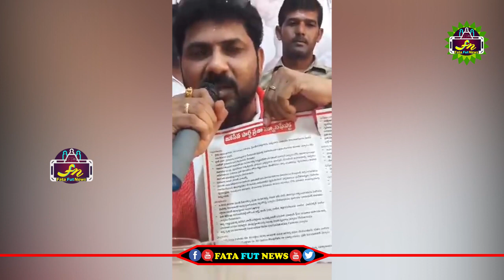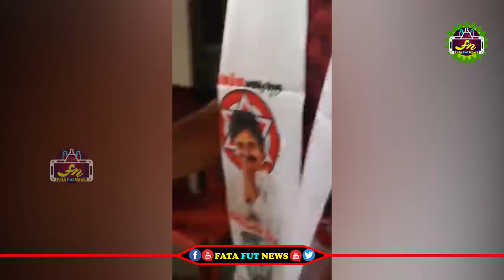పవన్ కళ్యాణ్ వ్యక్తిత్వం గురించి సినిమా ఆర్టిస్ట్ ఏం అంటున్నాడో చూడండి | Pawan Kalyan | Janasena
political news,
latest political news,
ap politics,
pawan kalyan ,
ys jagan ,
chandra babu ,
Ka paul
undavali aruna kumar
revanth reddy,
kcr live,
ktr live,